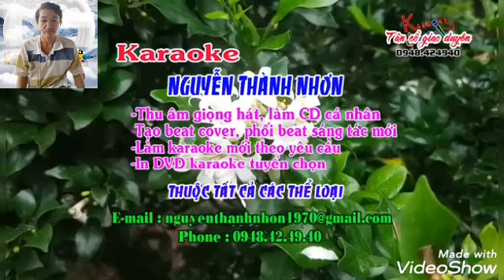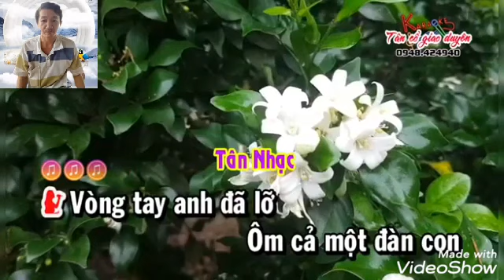Van lợi 72 VÒNG TAY NÀO CHO EM THIẾU ĐAO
TC VÒNG TAY NÀO CHO EM THIẾU ĐAO